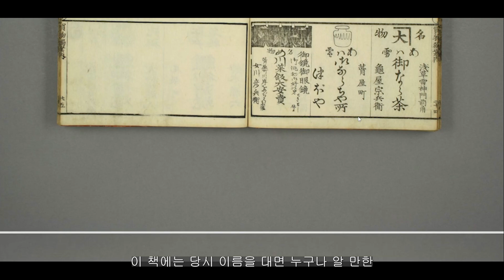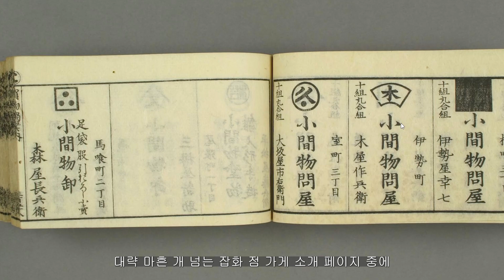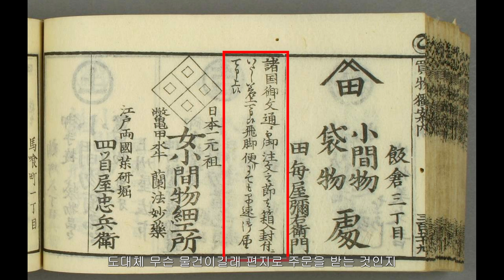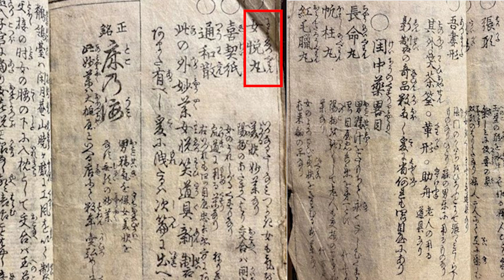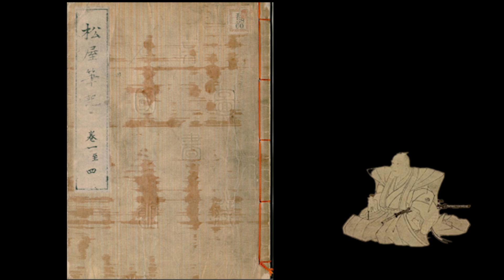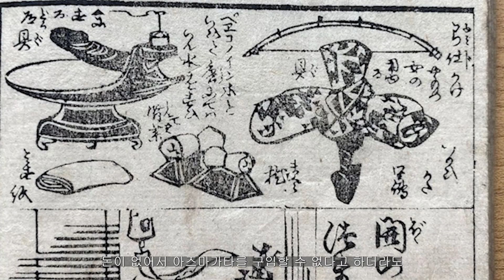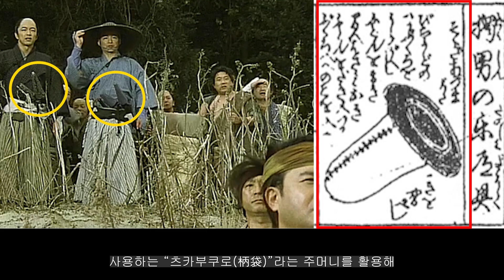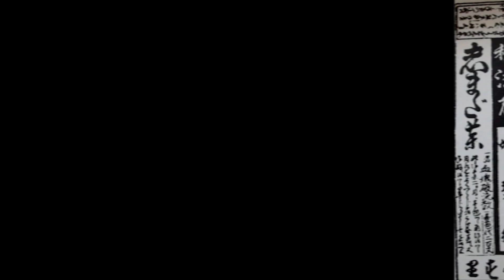[에도시대] 성인용품의 기원을 찾아서 Feat. 텡가의 아버지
성인용품 제조회사 텡가의 아버지를 찾아 에도시대로 떠나 봅니다.

@사무라이 로망스 [단행본] "사무라이의 넥타이" 구입.
[네이버 스마트 스토어-북 야부사메]

@사무라이 로망스 채널 멤버쉽에 가입하시면 추가 혜택을 받아 보실 수 있습니다 !!